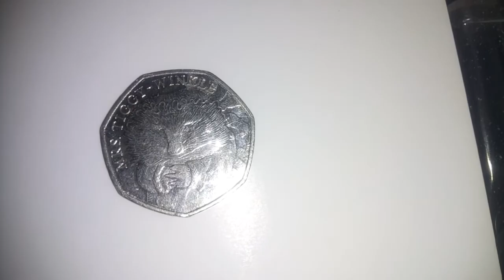Some Random coins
Coins in this video are a £2, and some 50p